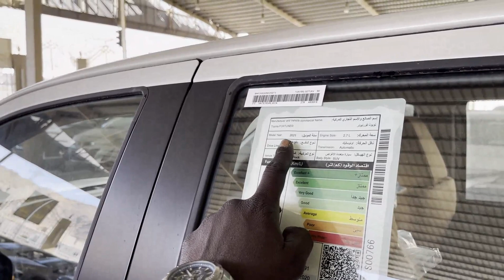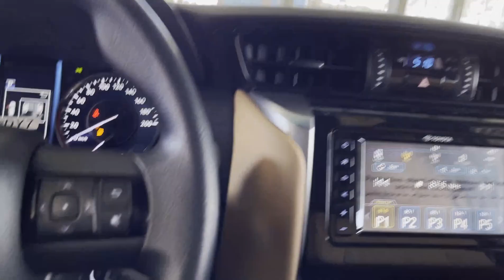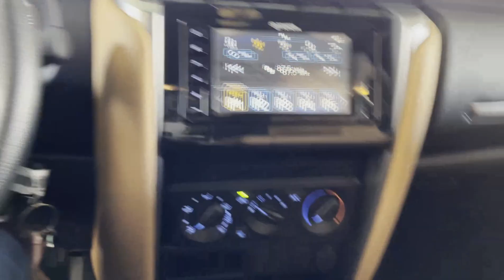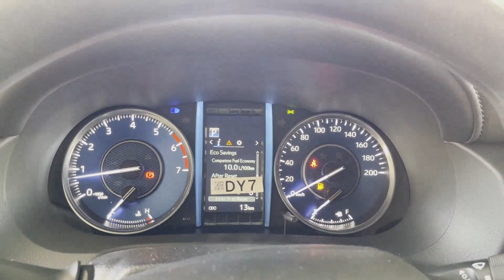تويوتا فورتشنر 2021 Toyota Fortuner جي اكس 2 تحديثات جديدة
إشترك في قناة joo automobile ولا تنسى الاعجاب بهذا الفديو و تفعيل زر التنبيهات ليصلك كل جديد زورو موقعنا للحصول على المزيد من التفاصيل

حسابات شخصية
يوسف البرناوي